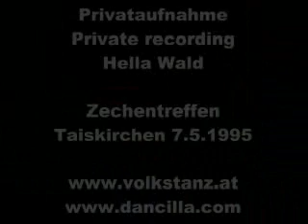Innviertler Landler - Zeche Michelbach (Maria Schmolln)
Innviertler Landler - Zeche Michelbach (Maria Schmolln), Zechentreffen Taiskirchen, 7.5.1995, Volkstanzgruppe Eggerding